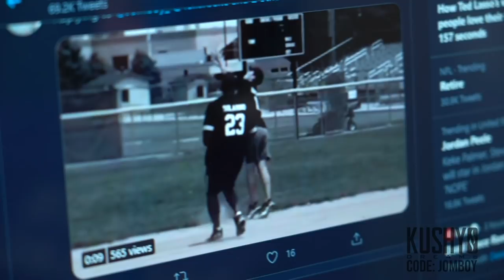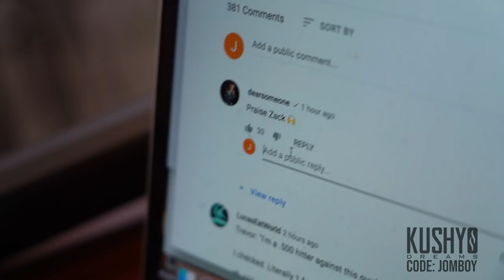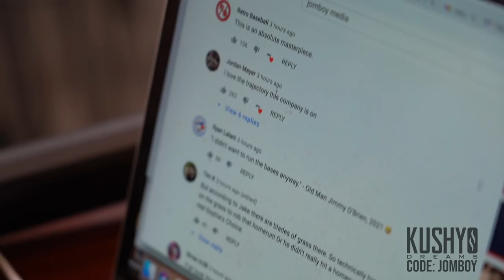Superbad Draft & Watching Blitzball | Office Vlog #50